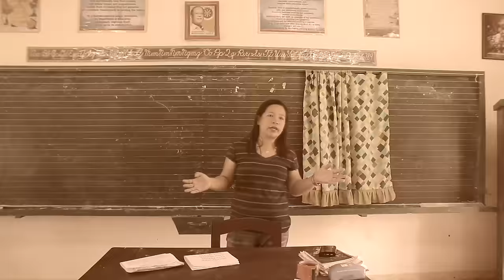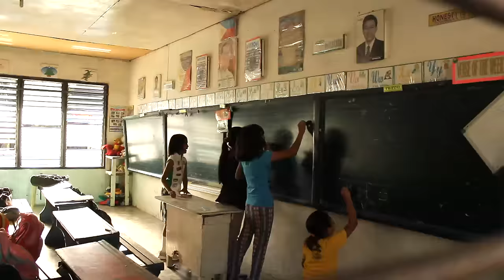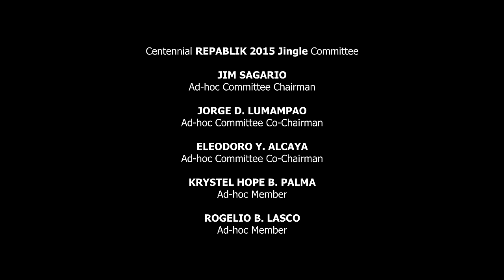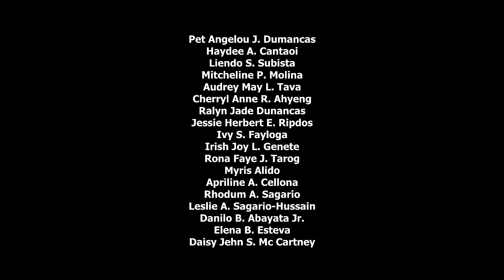Repablik Final (OFFICIAL MUSIC VIDEO) HD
Repablik 2015 Jingle - Official Music Video

Repablik
Repablik
Repablik
Repablik
Repablik
Repablik
Repablik
Repablik
Repablik
Repablik
Repablik
Repablik2015
Repablik2015
Repablik2015
Repablik2015
Repablik2015
Repablik2015
Repablik2015
Repablik2015
Repablik2015
Repablik2015